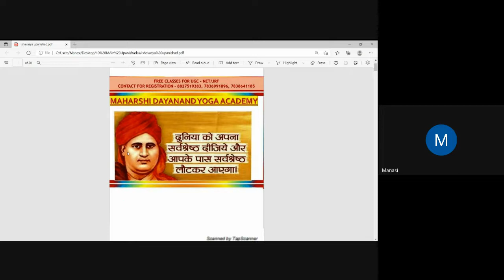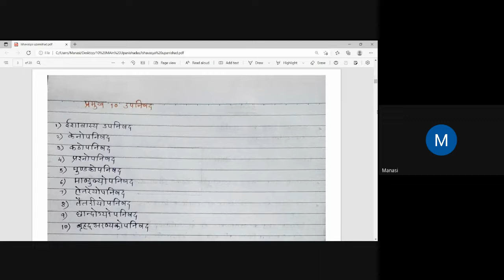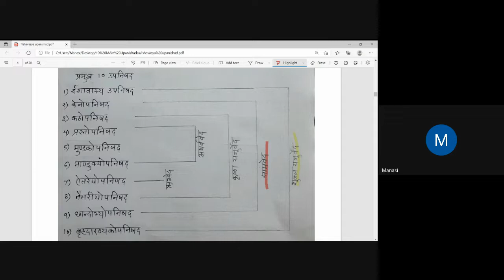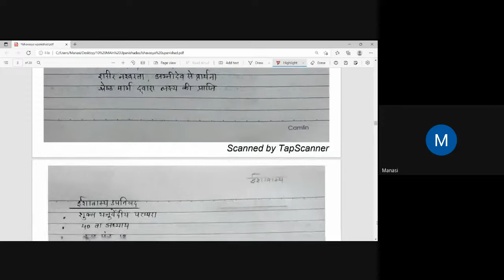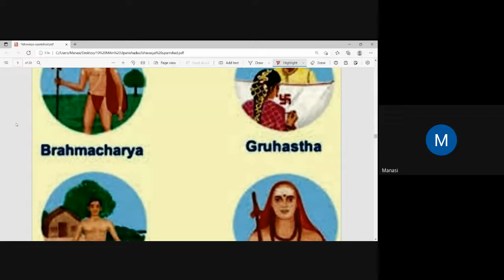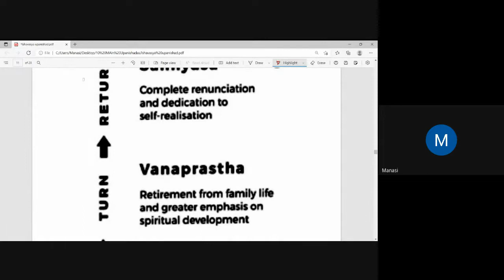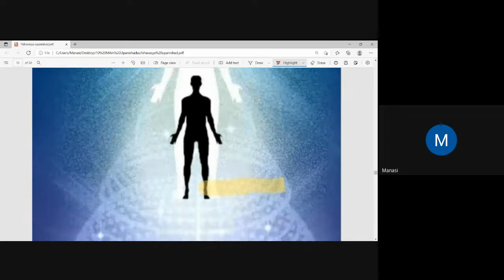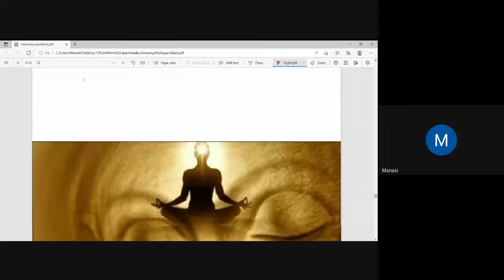MDYA - Manasi Kanade, Class - 01, Main Upanishad (Ishavasya Upanishad), Paper-02, Unit-02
In This Class, Manasi Kanade  Ma'am will cover The Main Upanishad Of Ishavasya Upanishad
(कर्मनिष्ठा की अवधारणा, विद्या और अविद्या की अवधारणा, आत्मभाव, ब्रह्म का ज्ञान ). | This video is all about complete  Ishavasya Upanishad (Paper-02). | Watch this video till the end to gain maximum benefit.

FreeCoachingClassesForUGC-NET/JRF